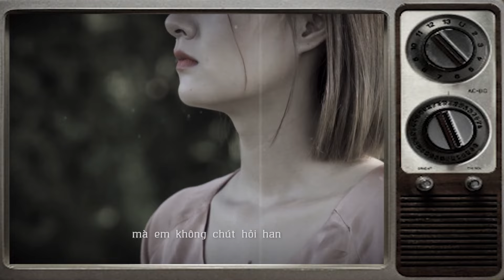Gõ Cửa Trái Tim Lofi - Dương Nhất Linh | Official MV || Gõ cửa trái tim van em được vào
️🎵 Lời bài hát:

Gõ cửa trái tim van em được vào
Dù tình xót xa chung thân huyệt đào
Ngủ vùi với chiêm bao
Nỗi niềm mắt xanh xao
Nhưng em vẫn ngóng tim anh mở cửa

Gõ cửa trái tim sao em hững hờ
Ngõ hồn tái tê năm canh thẫn thờ
Nhện lòng mắt giăng tơ
Để một mối bơ vơ
Khi không anh nhốt em trong đợi chờ

Ôi cửa tim em bằng vàng
Nên tiếng kêu nghe bẽ bàng
Để anh gõ cửa miên man
Mà em không chút hỏi han
Anh buồn lang thang

Gõ cửa trái tim nghe xa nghìn trùng
Đèn mờ hắt hiu cô đơn tận cùng
Đàn lỡ phím sai cung
Tình này cũng mông lung
Tim em ai khóa để anh lạnh lùng